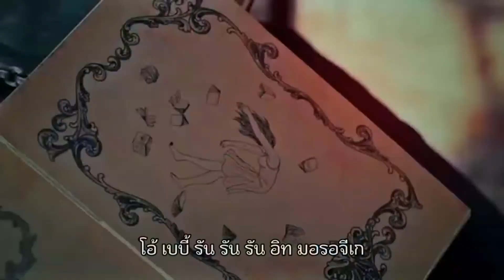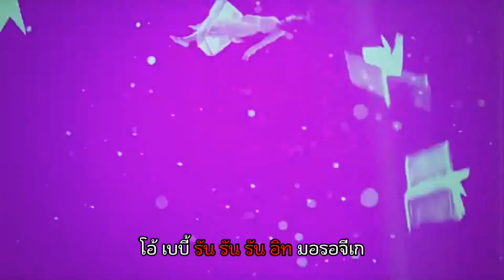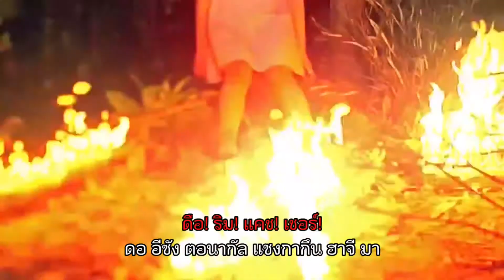[FANCHANT] Dreamcatcher - Good Night | Thai FLD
Lyrics
Good Night
อัลบั้ม : Fall asleep in the mirror
ปล่อยเพลง : 5 เมษายน 2560